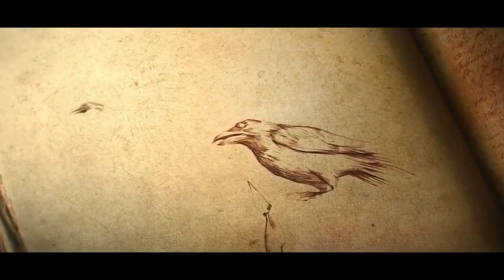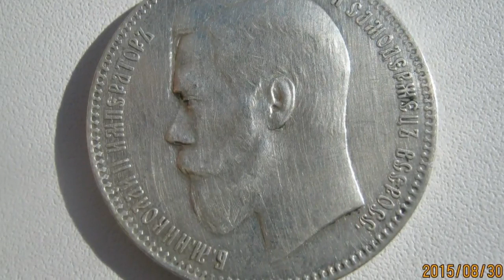ВЕСЬ РУЧЕЙ В ЖЕЛЕЗЕ ДВА МАГНИТА НЕ СПРАВЛЯЮТСЯ!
Привет из Северной Карелии г.Кемь.Расположенного на берегу Белого моря.Снял для Вас интересное ,позитивное, инфармативное видео.СПАСИБО ВСЕМ ЗА ЛАЙКИ.Давайте наберём 500 000 Лайков!Приятного просмотра Спасибо что смотрите!Поддержите пожалуйста Лайком и поделитесь с друзьями. У меня три канала на ютуб.Вот они
НА ДОБРЫЕ ДЕЛА
---Master Card сбербанка России мой счет:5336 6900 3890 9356